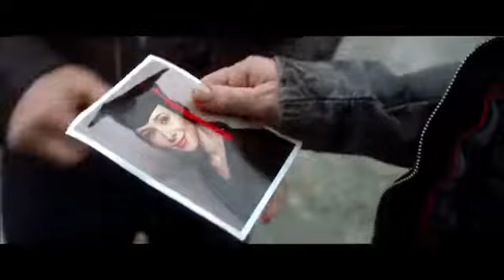Una spia al liceo Trailer italiano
A NOLEGGIO IN DVD E BLURAY DAL 5 DICEMBRE 2013
Regia:
Tom Vaughan
Cast:
Miley Cyrus
Genere:
Commedia
Trama:
Molly Morris (Miley Cyrus) viene ingaggiata dall'Fbi per un'operazione sotto copertura in una confraternita universitaria.
Dovrà trasformarsi da dura e scaltra investigatrice privata in una raffinata e sofisticata studentessa universitaria, per proteggere la figlia di un ex-boss.
Molly scopre inaspettatamente che non tutti sono chi sembrano essere, compresa lei stessa.